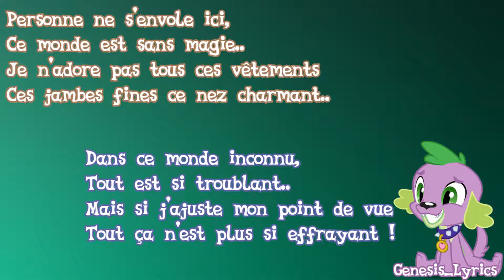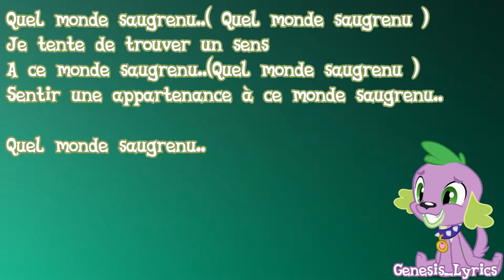MLP: Equestria Girls - 'Quel Monde Saugrenu (This Strange New World)' - Paroles (French Lyrics)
hi :D
volví despues de un mes :')
espero les guste
bsos.

Copyright. Hasbro Music